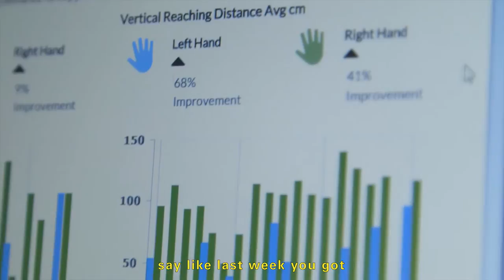Paul's Story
LifeTec is proud to present Paul’s Story.

Paul is a volunteer at Headway on the Gold Coast. Paul wanted to improve his recovery with exercise and monitoring and to also assist others to do the same.

See how the Jintronix exercise and monitoring system enables more independence and safety at home and in the community.

Contact LifeTec to see what options are available to you.